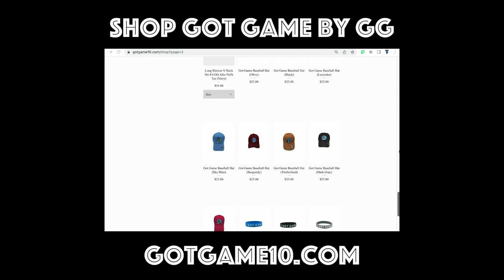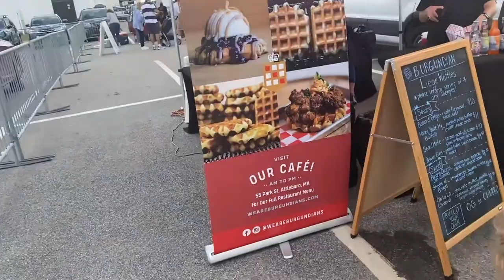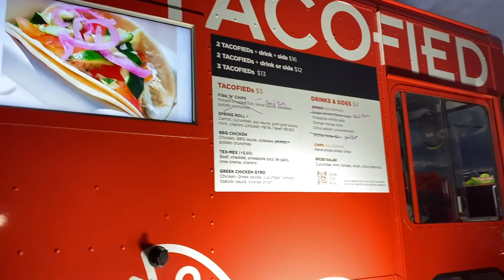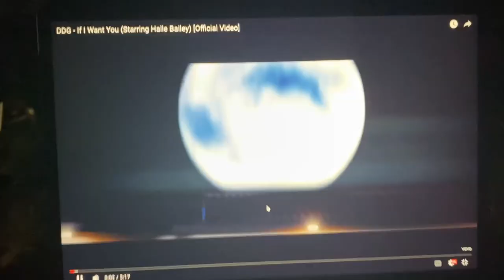Salute 2 Summer🫡 🖖🏾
Turn my notifications ON so you never miss a video!